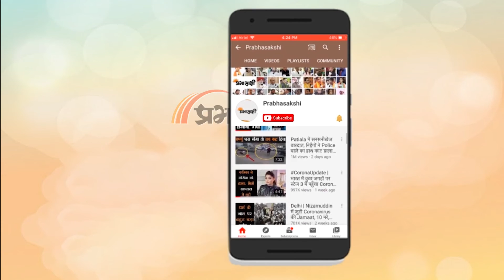Matsya Kaand| नवाबों की नगरी पहुंचे रवि किशन, रवि दुबे, जोया अफरोज | Web Series Promotion |MX Player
मशहूर भोजपुरी कलाकार रवि किशन गोरखपुर के सांसद और रवि दुबे धारावाहिक के जाने-माने चेहरा, जोया अफरोज ने एक साथ मिलकर वेब सीरीज तैयार की जिसका नाम मत्स्य कांड रखा गया। यह वेब सीरीज 11 एपिसोड में बनकर तैयार हुई है इसमें कुशलता, प्लानिंग, प्रेजेंट ऑफ माइंड, और अपने बलबूते पर सोचने के बारे में है इस वेब सीरीज के प्रमोशन के लिए इसके लीड एक्टर रवि दुबे रवि किशन और जोया अफरोज दर्शकों के बीच अपनी उत्सुकता जाहिर करने के लिए लखनऊ पहुंचे।

 दिल्ली मेरठ सांभर और जयपुर में मशहूर के जाने-माने कलाकार मत्स्य  थाडा की कहानी है जो कि अपनी बुद्धि से ज्यादा अपनी चालाकी समझदारी और आकर्षण से अपने कांड को अंजाम देता है जैसे-जैसे कहानी आगे बढ़ती है अलग-अलग पर इस्तेमाल करने तकनीकी जानकारी और उन्नत नेटवर्क के बारे में पता चलता है कि कैसे मत्स्य आधुनिक दुनिया में ठगी करता है। रवि दुबे का कहना है कि कई सारे लेयर वाले भूमिका की तैयारी और इन बेहतरीन अवतारों में आने की भागम भाग मेरे लिए एक अलग तरह का सफर रहा है यह भूमिका मेरे लिए संतोषजनक है और इसने मेरी क्षमताओं और विविधताओं को परखने का मौका मिला है मुझे उम्मीद है कि मेरे फ्रेंड्स को इनक्रीस को देखने में उतना ही मजा आएगा जितना मुझे काम करने में आया है।

इस वेब सीरीज में रवि किशन ने एक चालक पुलिसवाले की भूमिका निभाई है जो बेहद जिद्दी है और उसमें हमेशा काम करने को पूरा करने का जज्बा है रवि किशन का कहना है कि मेरे फ्रेंड्स को मुझे सनी की भूमिका निभाते हुए देखना और एसीपी तेजराज को उसके डायलॉगबाजी करते हुए देखने में मजा आने वाला है साथ ही उसका जांबाज अंदाज भी दर्शकों को बहुत पसंद आने वाला है इस शो में हर किसी के लिए कुछ ना कुछ नया जरूर है चाहे वह एक्शन हो कॉमेडी हो या फिर ड्रामा मुझे उम्मीद है कि दर्शक इस सीरीज को अपना प्यार जरूर देंगे।

0:00 Web Series Promotion
3:27 रवि किशन
4:23 ज़ोया
5:23 रवि दुबे
6:52 CLOSING